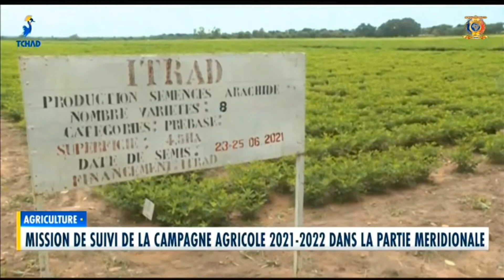LOGONE ORIENTAL - Mission de suivi de la campagne agricole 2021-2022 dans la partie méridionale